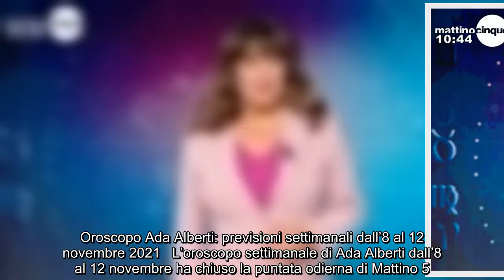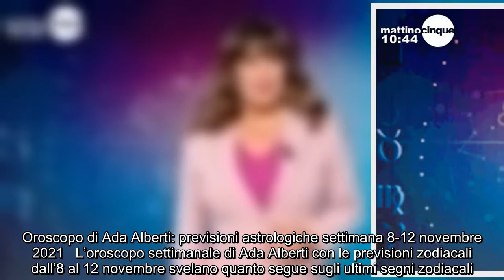Oroscopo Ada Alberti previsioni settimanali dall'8 al 12 novembre 2021 L'oroscopo settimanale di Ad